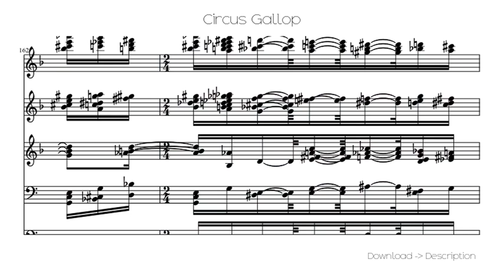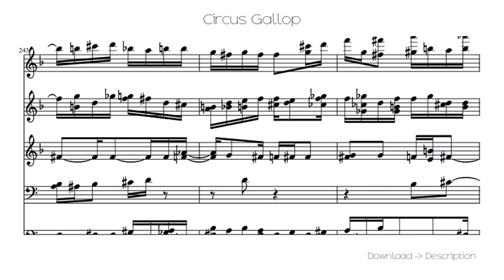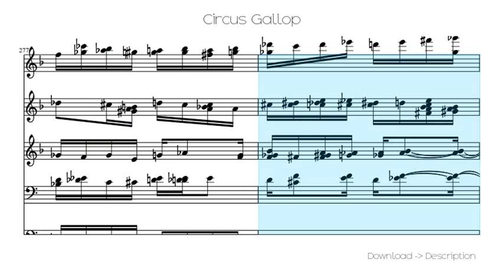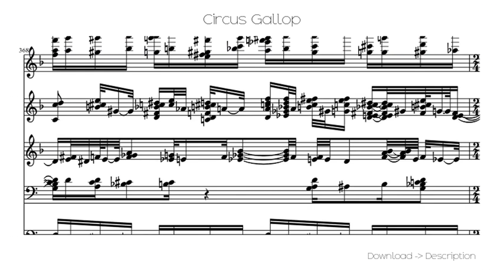🎶 Circus Gallop 🎸🎸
Sheet for song: 🎶 Circus Gallop 🎸🎸